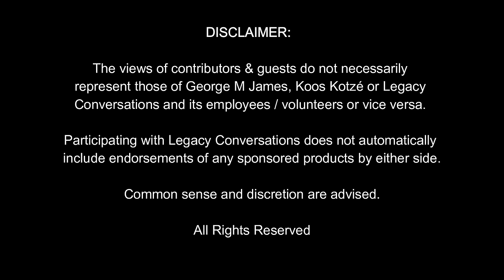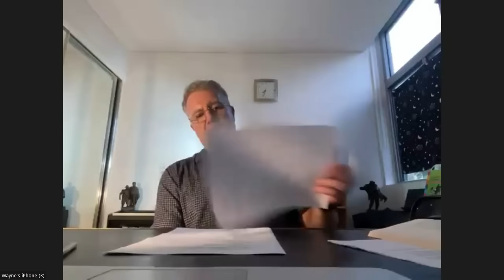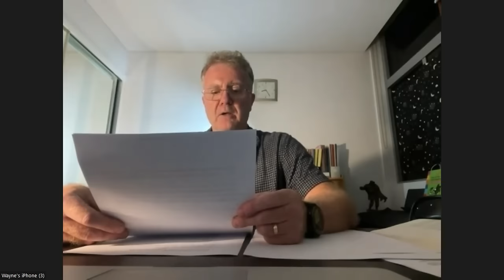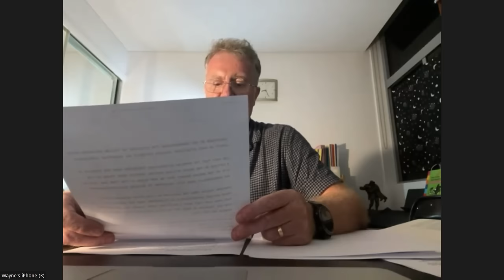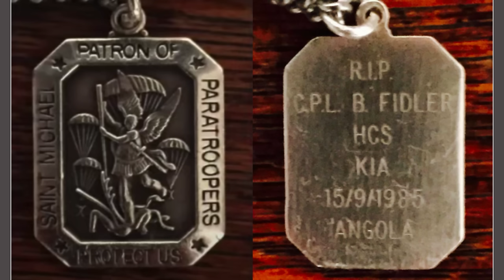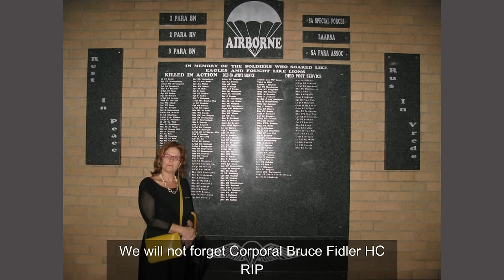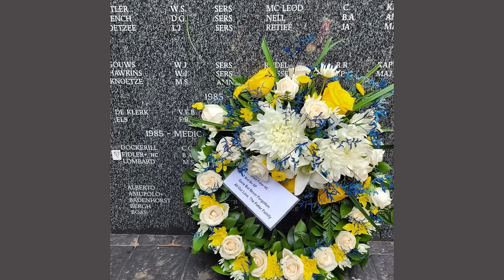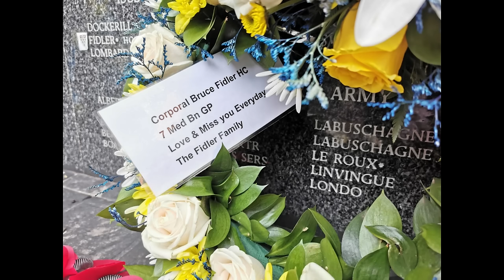Legacy Conversations - 7 Medical Bn Gp - Spes Ops Medic Bruce Fidler HC Memorial Episode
Bruce Fidler was a Spes Ops Medic at 7 Medical Bn Gp when captured in Angola by the enemy in September 1985. He was tortured and executed after refusing to reveal the presence of his nearby unit besides other operational knowledge that he had. As such he was posthumously awarded the Honoris Crux medal for bravery. We speak to his friend, Spes Ops Medic Wayne Hollow, and Bruce's sister, Debbie, about the man, the soldier, and coping with military death. This is the first 7 Med Bn Group video. If you have questions, leave them below.

Links
Alternative Channel